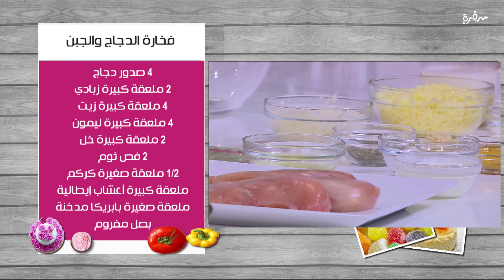فخارة الدجاج والجبن| غادة التلي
طريقة عمل فخارة الدجاج و الجبن  مع غادة التلي في زعفران وفانيلا